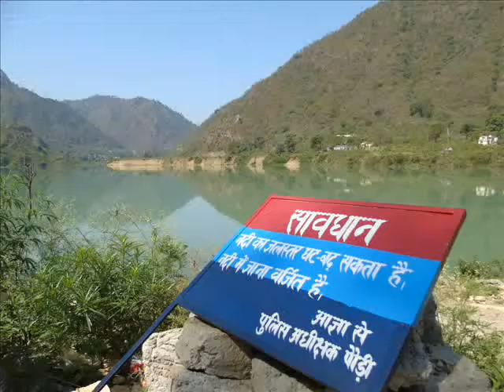Srinagar tourism Best Attractions,Tours & Packages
Lying on the banks of River Jhelum with deep and mesmerizing valleys cascaded in sky scraping mountains and evergreen beauty, Srinagar blends together the tints of nature, beauty, harmony and romance.With deep and mesmerising valleys cascaded in sky-scraping mountains and evergreen beauty, this heaven on Earth leaves you absolutely mesmerised. Right from Chashm-E-Shahi to the exotic Shalimar garden, Srinagar offers bountiful of places to visit. Surrounded by mountains for the adventurous lot to lakes for photoholics to shopping markets for the spendthrifts, Srinagar does not disappoint anyone.The Dal lake is among the most beautiful and most popular lakes in India and a Shikara ride there would be an unforgettable experience. Srinagar is also an important religious destination with the Hazratbal Mosque which enshrines 'Moi-e-Muqaddas' (the sacred hair) of the prophet Mohammed. Srinagar is also important as a base location to reach to various other areas of Jammu & Kashmir including Ladakh region, Kargil, Dras, Dachigam National Park and Baramulla.

International Classifieds